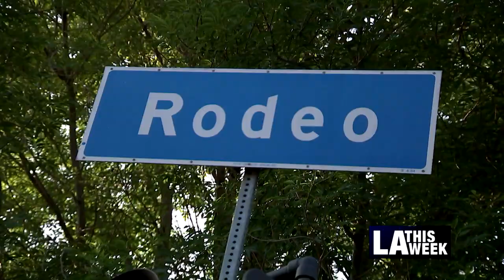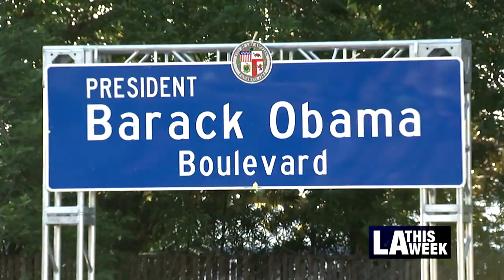President Barack Obama Boulevard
Rodeo Road in South LA has a brand new name, Barack Obama Boulevard, honoring the 44th President of the United States.